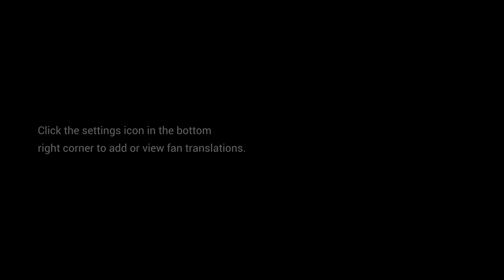Cepheid - Goddess (feat. Nonon)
Please read the description for more details!

Credits:
Music & lyrics → Cepheid